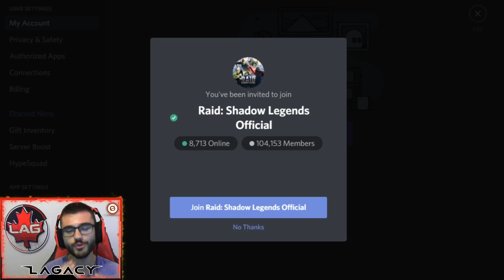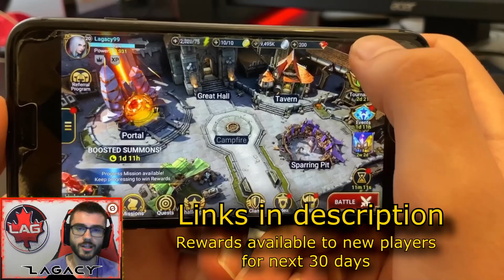Masters Rank 3 Season Rewards Opening! Featured 6-Star Crystal! T5CC! - Marvel Contest of Champions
Install Raid for Free ✅ IOS ✅ ANDROID ✅ PC and get a special starter pack 💥 Available only for the next 30 days

We placed 3rd in the entire world for this war season now time to enjoy the spoils!